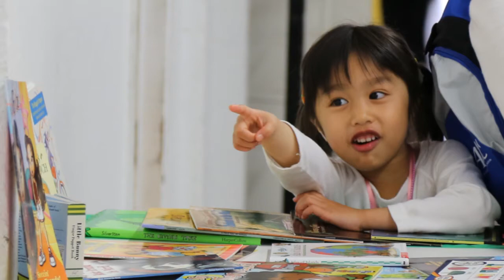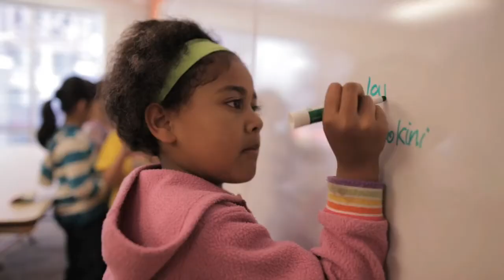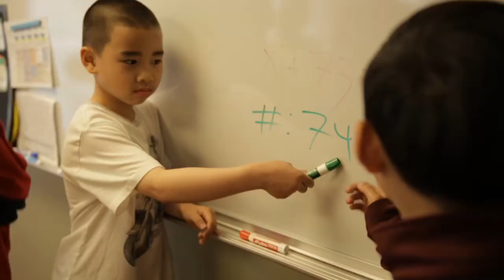Salvation Army San Francisco Back-to-School and After School Programs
This overview video was created for the 2014 Flower Power event - August 6, 2014.